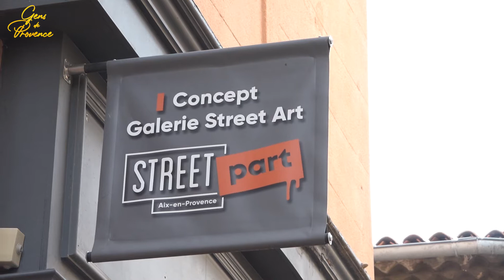L'hymne à la vie par DEUZ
Le Street Part, c’est à Aix-en-Provence et nulle part ailleurs !
Le Street Part est un nouveau concept de galerie d’art dédié à l’art urbain (Street art/Graffiti). La galerie étant un espace de rencontre entre les artistes et les amateurs d’art urbain grâce au Live Painting.
Cette semaine, l’artiste DEUZ était en résidence au sein de la galerie durant quatre jours. Gens de Provence l’a suivi - au plus près - dans la création de son « Hymne à la joie », une oeuvre de 3m x 2m, divisée en 39 toiles !

C’est à suivre en vidéo…